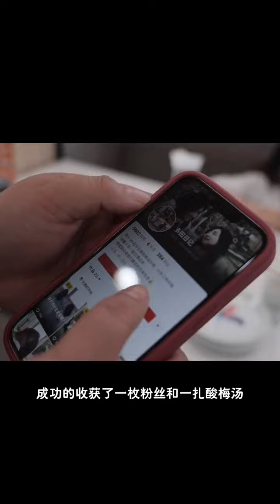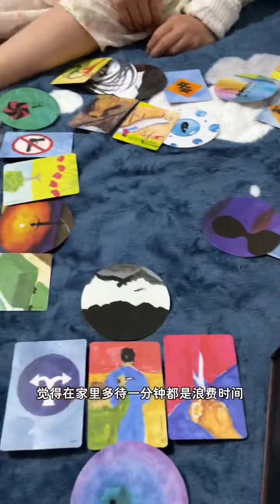輪椅打工人假期都能干些啥#五一假期結束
歡迎來到我的頻道，我是一名殘疾人，我努力創作能夠激勵和提升其他人的內容，希望大家來幫助這些不幸的人。讓每個不幸的生命都能夠過上平等和有尊嚴的生活。I hope you will help these unfortunate people. Let every unfortunate life live an equal and dignified life.
多田日记